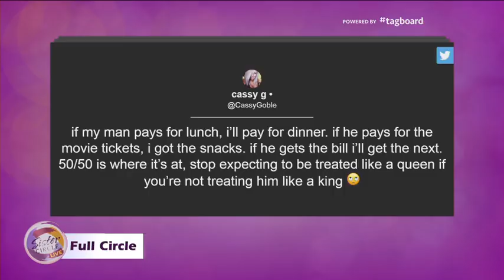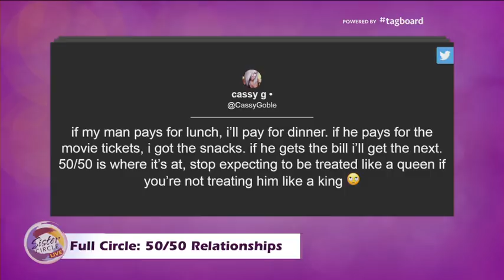Sister Circle Live | Full Circle: Going 50/50 in Relationships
Omar J. Dorsey joins The Circle to talk about going 50/50 in relationships...hmmmm?